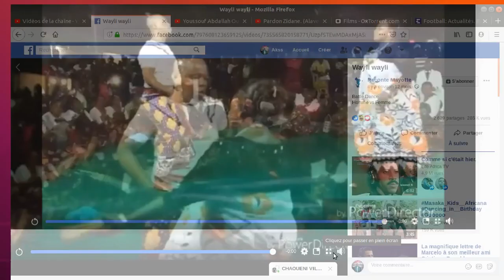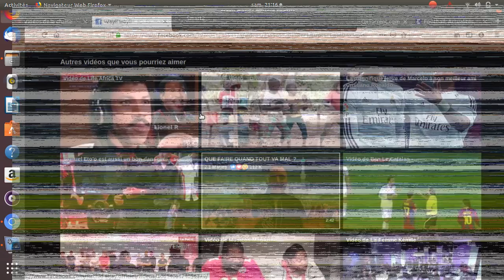Music La culture mahoraise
Youssouf Abdallah:La culture mahoraise